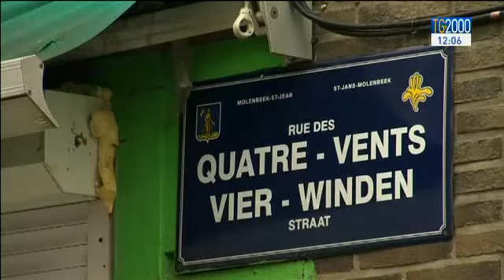Bruxelles, l'indirizzo di Salah era noto da dicembre ma nessuno lo disse all'intelligence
La polizia belga conosceva l'indirizzo dove si trovava Salah Abdeslam a Molenbeek dal 7 dicembre scorso, ma il fascicolo che conteneva l'informazione non è mai stato trasmesso all'anti-terrorismo. Servizio di Federico Plotti